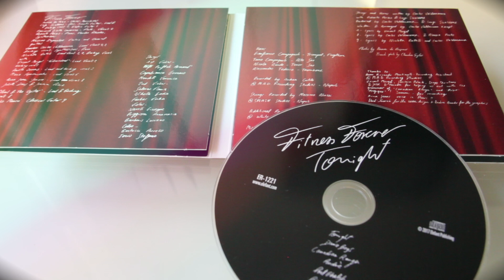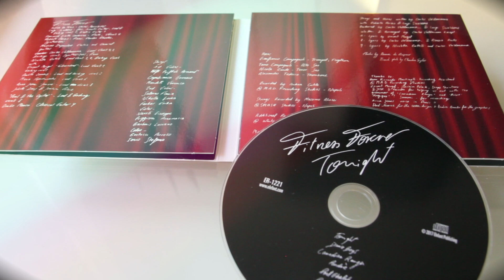FITNESS FOREVER - Port Ghalib [Audio]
FITNESS FOREVER: +INFO [Es] [En] | Instagram | Twitter | Facebook | Spotify | Apple Music / iTunes | Bandcamp

Song taken from ER-1221 FITNESS FOREVER "Tonight" LP [Gatefold Sleeve] [Numbered Limited Edition of 500 copies] / CD Digipak / Digital Album | On sale clicking here ➔

Visit Elefant Concerts channel to watch gigs by FITNESS FOREVER and many more Elefant bands ➔